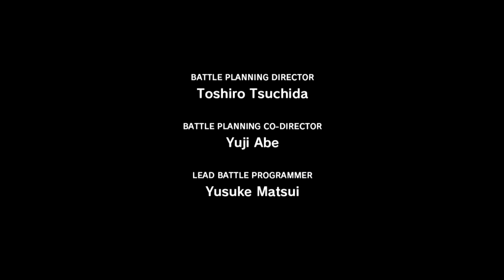Final Fantasy xiii Intro Xbox360 720p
En teoria, esto tiene 42mbps de bitrate, un poco mucho no? xD hay que ver a cuanto me lo deja YT
PD: Probando la LGP, noto que a pesar de que uso cable componente en Ps3 y no HDMI, salen un poco mejor los de ps3, al menos los que se graban en 720. Los de Xbox como los manda en 1080 la consola, y la LGP tiene que grabar en 720 (porque en 1080 deja 30 fps nomas) lo reescala a 720, y ahi pierde calidad.